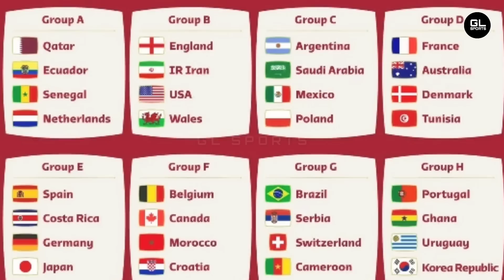Piala Dunia Qatar 2022 - Laga perdana Timnas Inggris vs King Asia Iran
PANAS! Laga pertama Inggris vs Iran Piala Dunia Qatar 2022 - King Asia Menantang Timnas Inggris